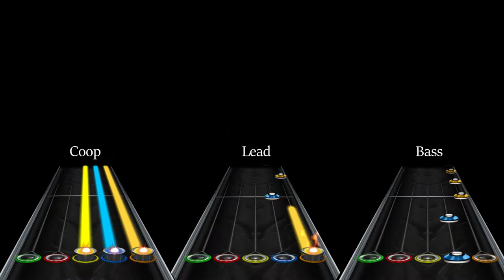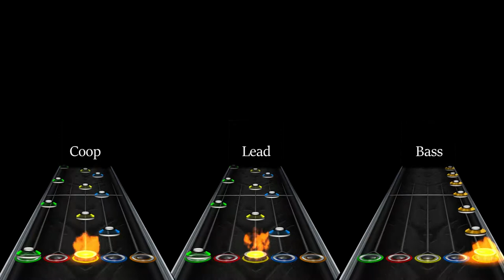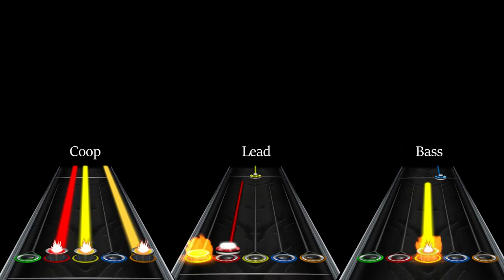Cradle of Filth - Heartbreak and Seance - Guitar/Bass/Coop - Clone Hero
Testing out a new capturing device (and somehow cut out the solo marker) - May also change some of the Coop Guitar which I think might need to have some additions made to it.

Any feedback, please do let me know.